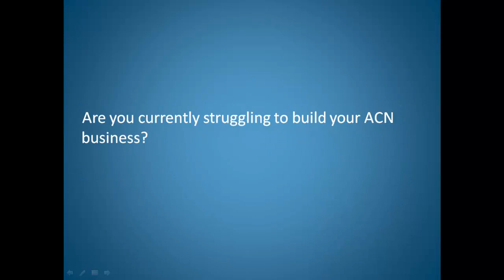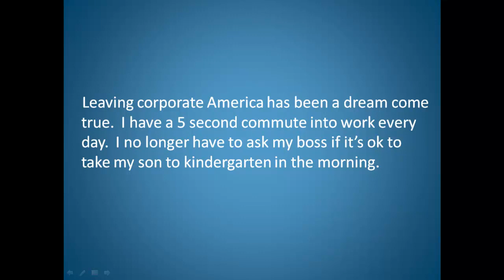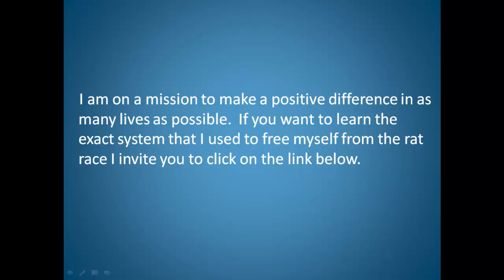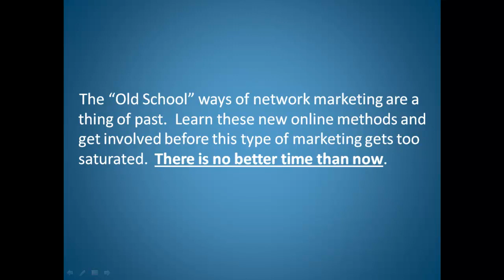ACN Online Lead Generation Secret